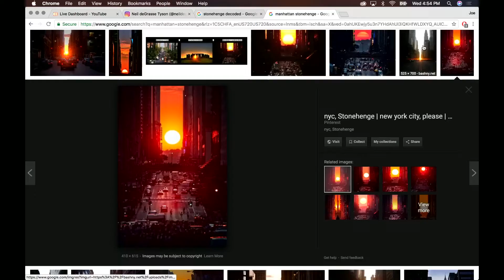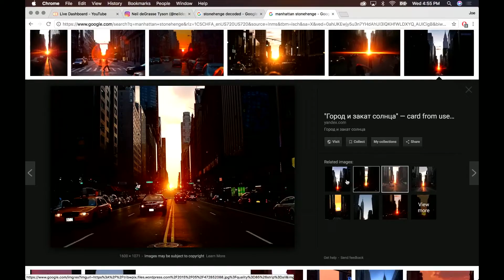Neil deGrasse Tyson - Tallest Thing Human built After the Pyramids | Joe Rogan Podcast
Joe Rogan Experience #1159 - Neil deGrasse Tyson

Neil deGrasse Tyson is an American astrophysicist, author, and science communicator. Tyson studied at Harvard University, the University of Texas at Austin, and Columbia University.

Follow on youtube:  @joerogan ​